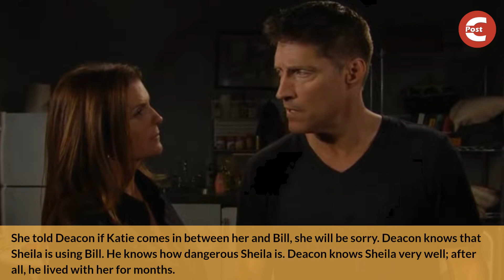Bold and the Beautiful Spoilers: Sheila getting More Dangerous - Who will take Her Down?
Bold and the Beautiful spoilers reveal that Sheila Carter will cause more trouble in other’s life. She claims that she won’t cause trouble in anyone’s life. Katie decides to take the demented woman down. Spoilers indicate that someone will point a gun at Sheila.